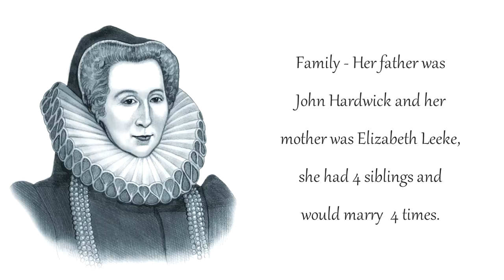Bess of Hardwick